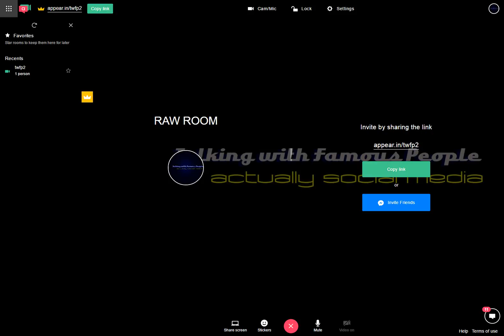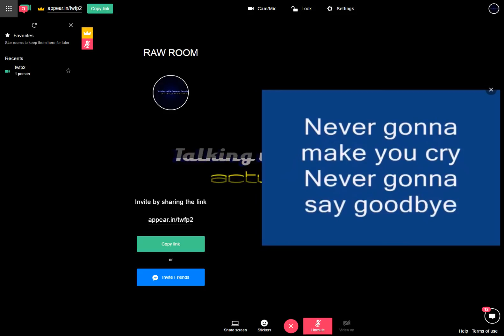Raw Room Two Recording 2017-03-24 21-09-39-109